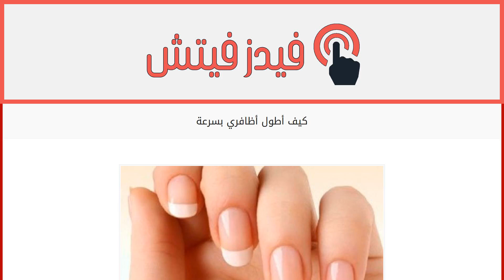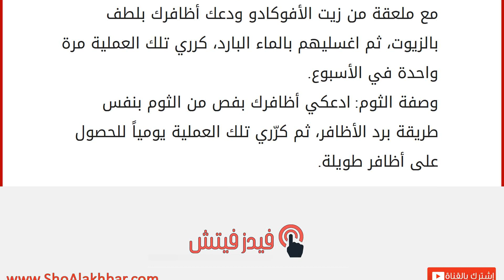كيف أطول أظافري بسرعة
العناية بالأظافر
أغلب النساء يسعين في الحصول على أظافر صحية، حيث إنّ الأظافر هي التي تبرز جمال اليدين عند المرأة، ولكن ومّما يعيق الحصول على ذلك هو الممارسات الخاطئة التي تقومي بها سيدتي والتي تؤدّي إلى تكسر الأظافر وإعاقة نموها بالشكل الطبيعي لها، لذلك سوف أقدّم لك سيدتي في مقالنا هذا أهم النقاط التي يجب أن تتخذيها للعناية بالأظافر والمحفاظة عليها بالإضافة إلى بعض الطرق التي تساعدك في نموّ الأظافر بشكل أسرع. إرشادات للحفاظ على صحة الأظافر
الابتعاد عن المواد الكيميائية والمنظفات التي تضر بالأظافر وتعمل على تكسيرها وإصفرارها.
التعرض للماء وغسل اليدين باستمرار يؤدي إلى جفاف الأظافر.
استخدام مزيل الطلاء الخالي من الأستون، لأنّه يعمل على تدمير الطبقة الخارجية للأظافر ويجعلها رقيقة وهشّة.
الابتعاد عن استخدام الأظافر كأداة لنزع الأشياء.